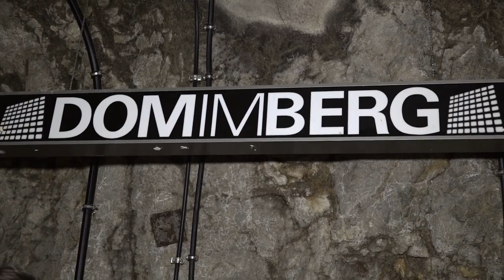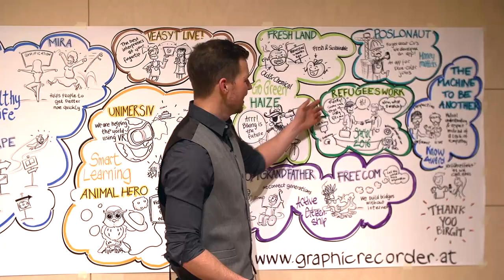EYA Festival 2016